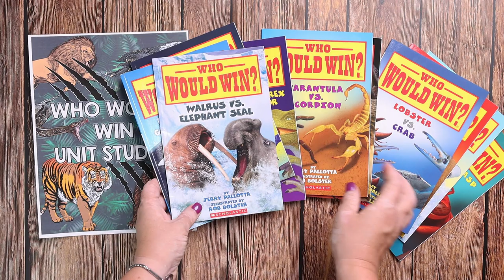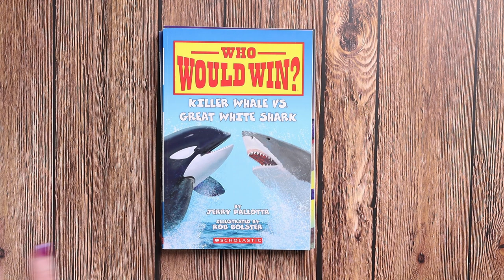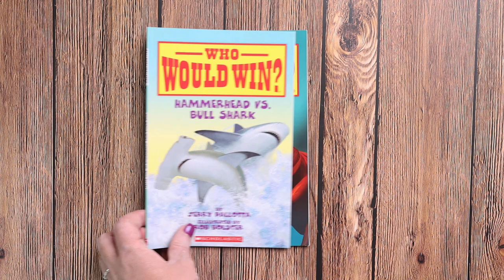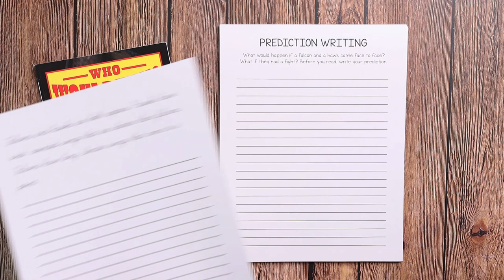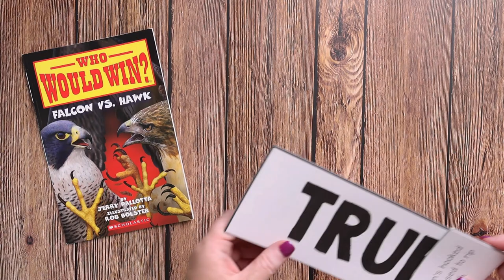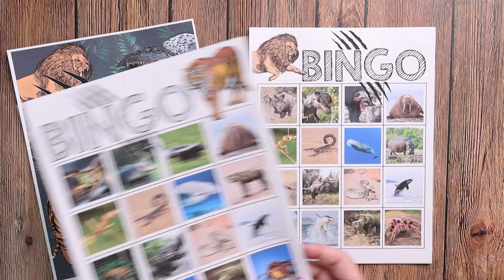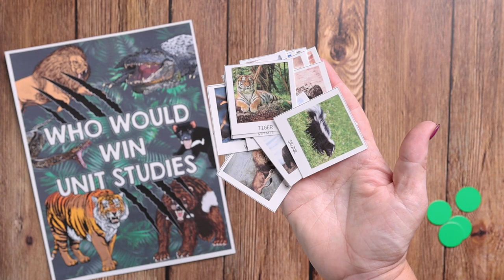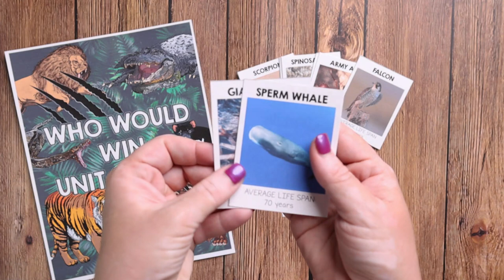Look Inside: Who Would Win Unit Studies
The Who Would Win Series is a captivating look at animal biology and life science. Bring science to life with this exploration of animal behavior, anatomy, adaptations and more! These interactive Mini-Unit Studies extend the learning in a way that is engaging and fun.